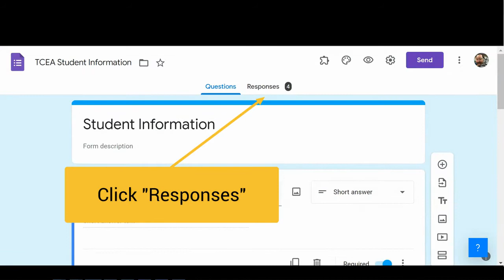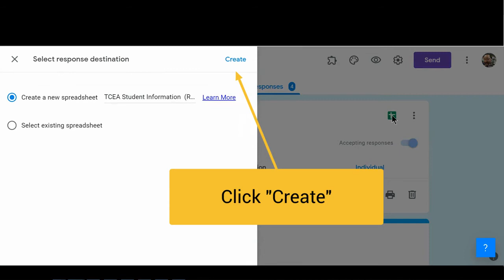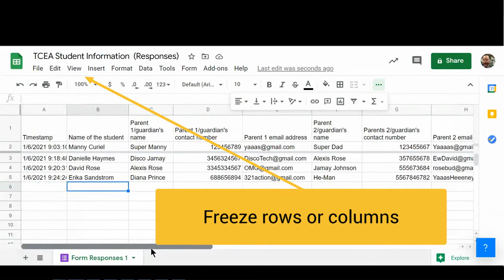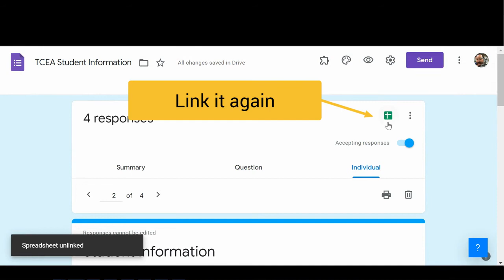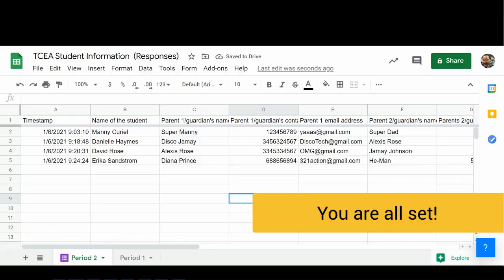Google Forms - Organize your Responses 2021